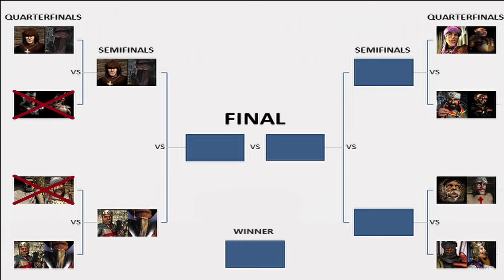Tournament aggressive AI 2v2 part 2 / Frederick + Sultan vs Richard + Wazir